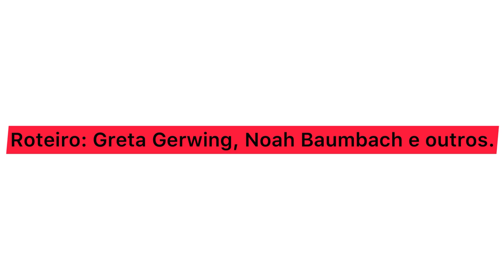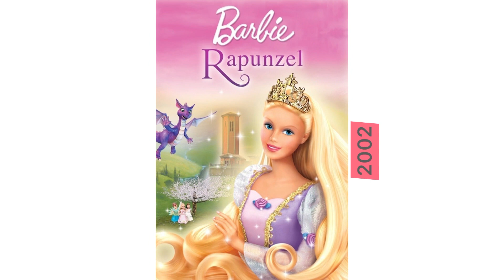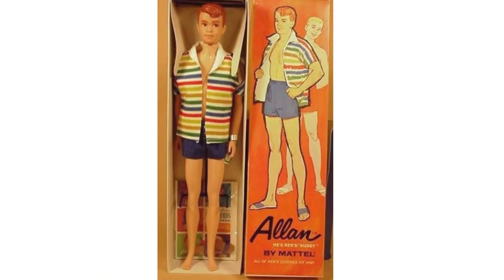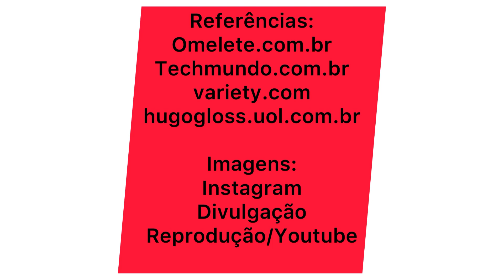“Barbie” - sinopse, elenco, diretora, dentre outros.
Uma vez que as gravações de "Barbie" foram terminadas em 16 de julho de 2022, e o primeiro trailer saiu em 16 de dezembro do mesmo ano, a Warner Bros, produtora do longa, lança no dia 4 de abril de 2023, o pôster oficial, e mais um trailer.
(Foto de Capa: Divulgação)